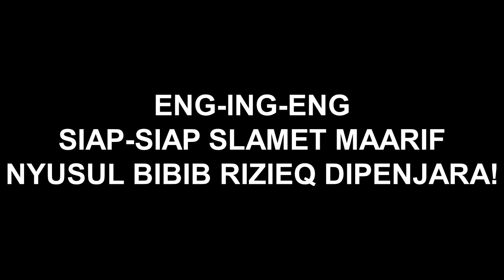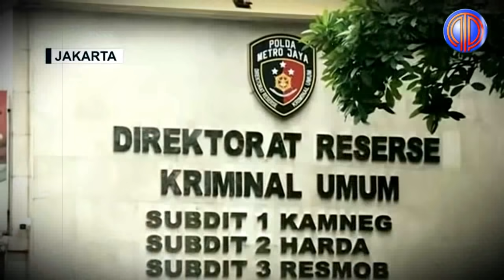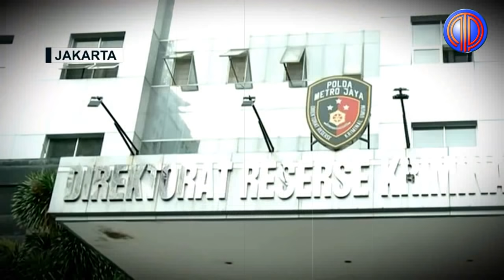Politik Terkini❗️Dyar! Ketua PA 212 Slamet Maarif Diperiksa Polisi! Bakal Nyusul Rizieq Ke Penj*r4?!